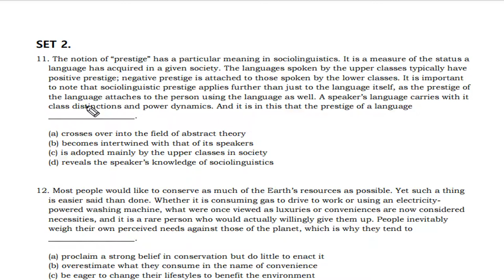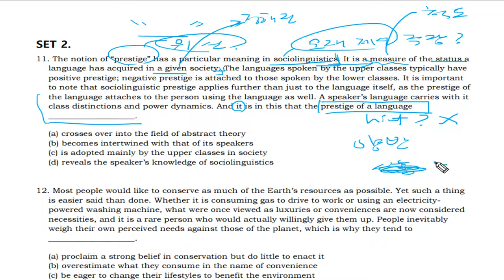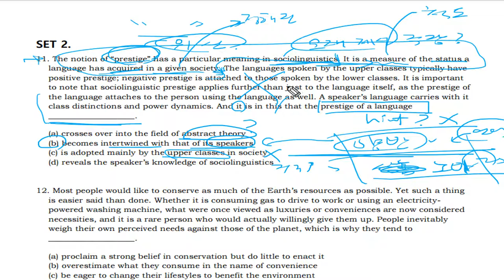텝스 독해 파트1 Q11